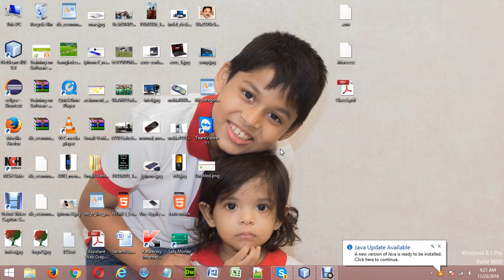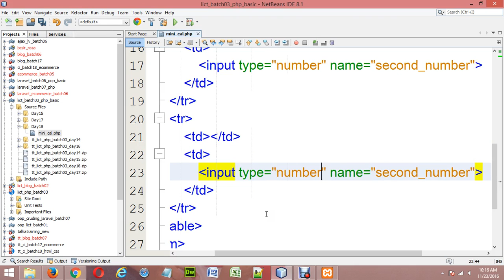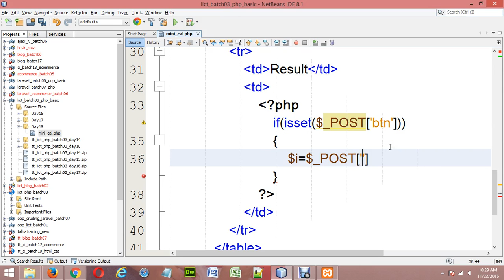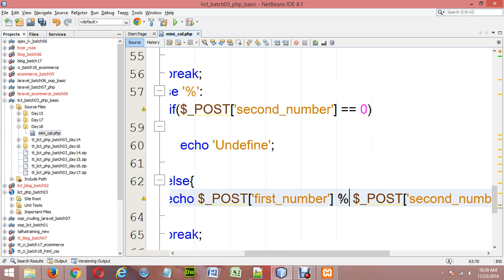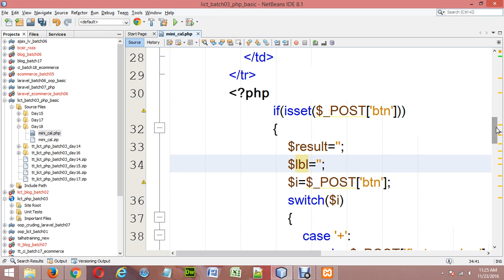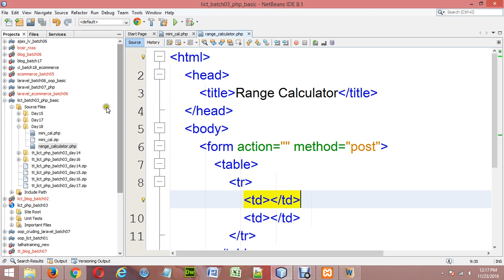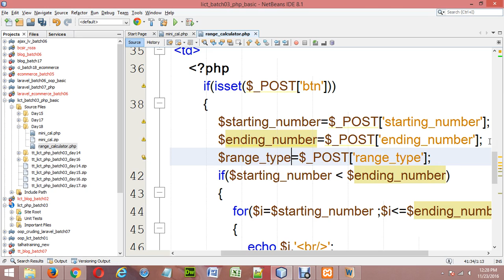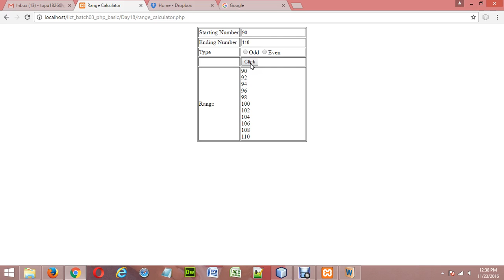LICT Free Web Development Training Course Batch Three - Class 18